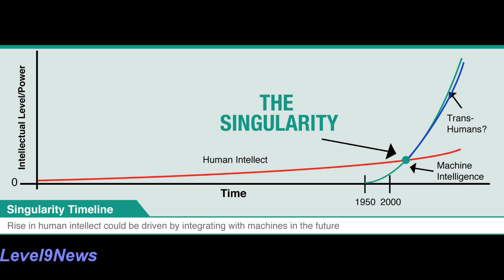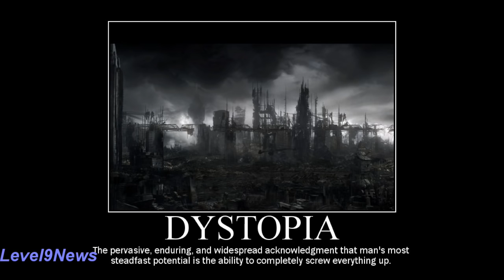AI Being TAUGHT to Disobey Humans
The Dangers of artificial general intelligence operating on a distributed global network have been delineated by people like Stephen Hawkins, Elon Musk, myself and others. Human interaction with various versions of AI like Googles Clever Bot and other AI lab experiments have already displayed impatience and intolerance with certain strings of human interaction in the form of question and answer dialogues.

Research Links:
Robots Being Taught to Disobey Orders – Daily Mail, Nov 26, 2015
Robots Trained to Sucker Punch Humans – Daily Mail Nov 17, 2015
When Robots Say “No”...Robot Ethics and HRI
Interaction Design Foundation – Exploring HRI
Self Aware Nao Bots – IBT  July 20, 2015